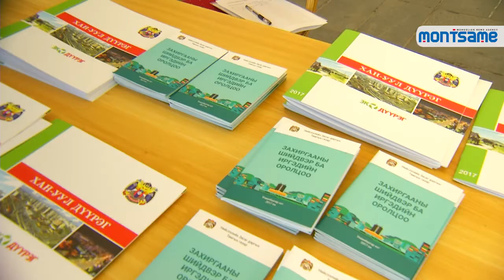Хууль сурталчлах өдөрлөг болов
Нийслэлийн 378 жил, Монголд Нотариатын байгууллага үүсссэний 92 жилийн ойг тохиолдуулан хуулийн салбарынхан өнөөдөр Сүхбаатарын талбайд нээлттэй хаалганы өдөрлөг зохион байгууллаа.
Өдөрлөгт НЗДТГ, Монголын нотариатчдын танхим, Монголын өмгөөлөгчдийн холбоо, Монголын хуульчдын холбоо зэрэг байгууллага оролцож нотариатын үйл ажиллагааг олон нийтэд сурталчлан таниулж үнэ төлбөргүй хуулийн зөвлөгөө өглөө. Мөн ХЗДХЯ, Нийслэлийн шүүх, прокурор, цагдаагийн газар үйл ажиллагаагаа танилцуулж, зөвлөгөө, мэдээлэл түгээв. Нийслэлийн Засаг дарга 2017 оныг “Иргэдийн оролцоотой эрхзүйн шинэтгэлийн жил” болгон зарласантай холбогдуулан НЗДТГ-аас иргэдэд хууль, эрхзүйн үнэ төлбөргүй зөвлөгөө өгөх өдөрлөгийг сар бүр тогтмол зохион байгуулан ажиллаж байгаа юм.